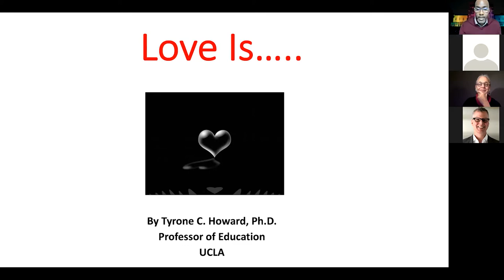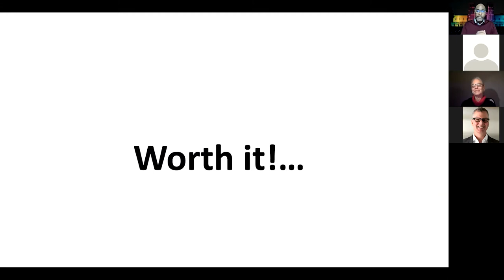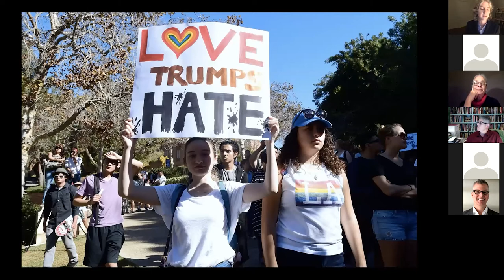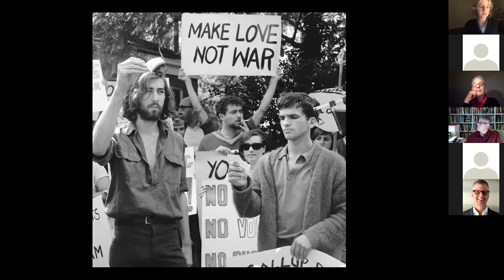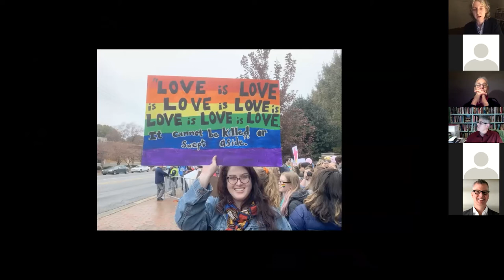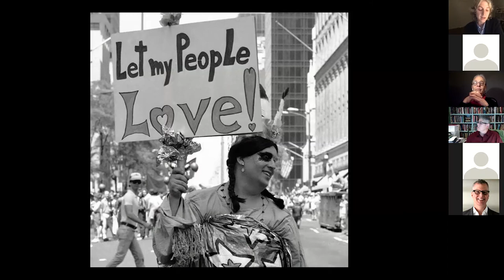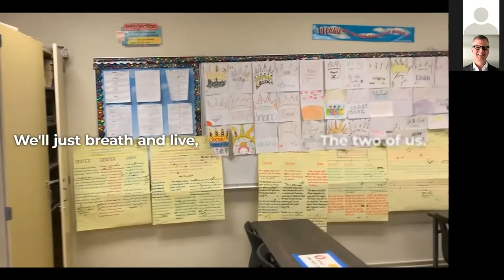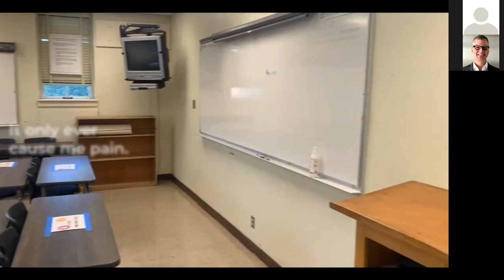10 Questions: Reckoning: What is Love?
Alicia Gaspar de Alba, writer, scholar, activist, and educator; Sharon Hayes, artist; and Tyrone Howard, teacher, writer, researcher, explore the question, "What  is Love?"

Both an upper division undergraduate course and a series of public conversations open to the broader community, the UCLA School of the Arts and Architecture's "10 Questions” series invites the public to join UCLA students in the virtual classroom to engage in vibrant conversation alongside leading faculty and distinguished alumni from across the university.

With COVID-19, the climate crisis, social and political turmoil unlike anything we have seen in a generation, and, of course, a presidential election on our minds, this third installment of the annual 10 Questions series will be asking the most urgent set of questions yet.

ABOUT UCLA ARTS
One of 12 prestigious professional schools at UCLA, the School of the Arts and Architecture is the top ranked arts school in the nation and offers leading programs in four degree-granting departments: Architecture and Urban Design, Art, Design | Media Arts, and World Arts and Cultures/Dance.